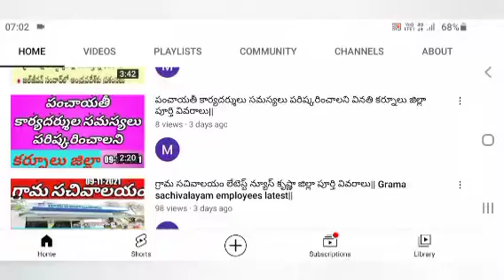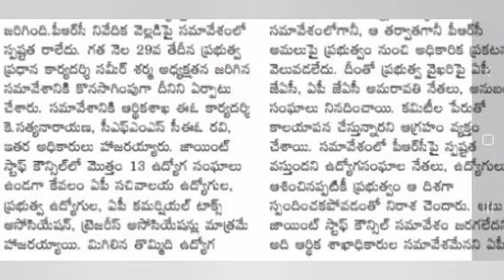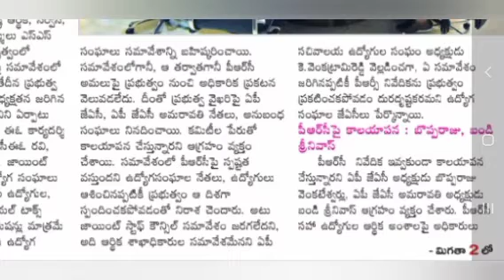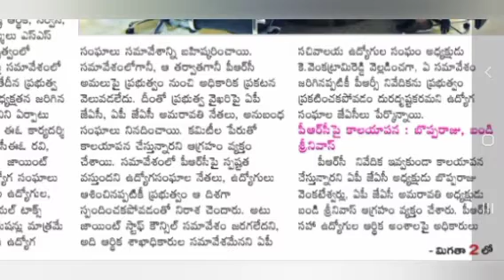ఉద్యోగుల PRC లేటెస్ట్ న్యూస్ ఆంధ్రప్రదేశ్ రాష్ట్రంలో పూర్తి వివరాలు|| PRC latest news in AP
hi friends this video is about, employees latest update news in AP state details.